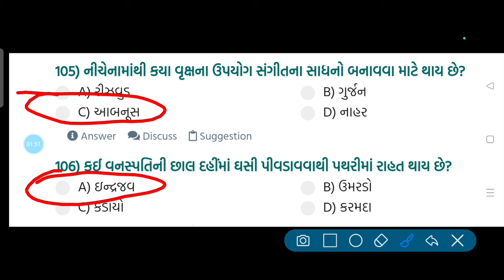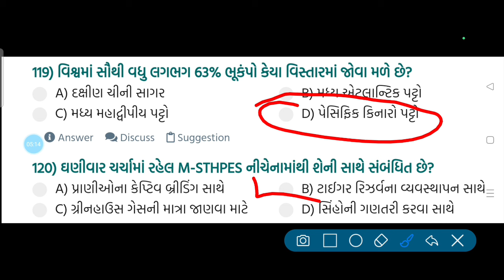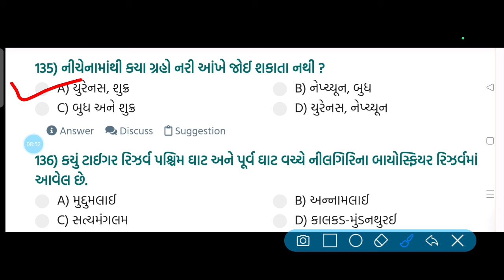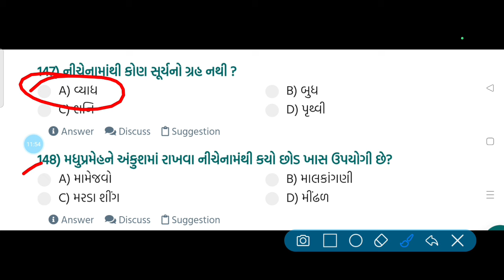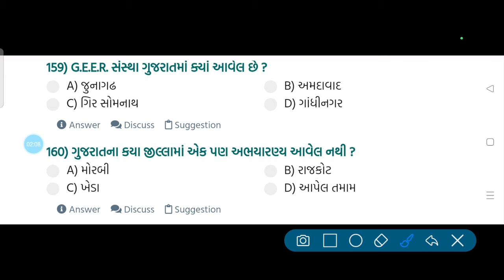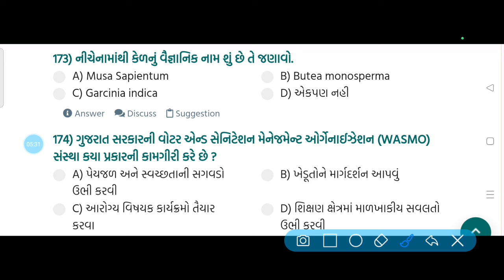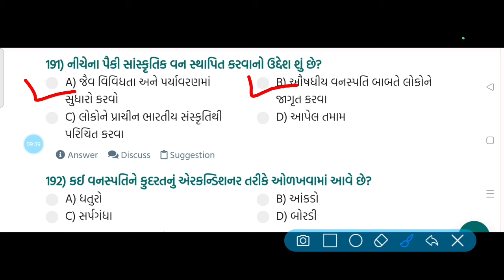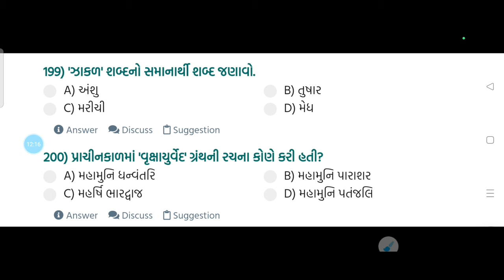ફોરેસ્ટ નાં સિલેબસ આધારિત | પર્યાવરણનાં 100 MCQs | Part- 2 | Forest Guard Exam Paper | Vanrakshak